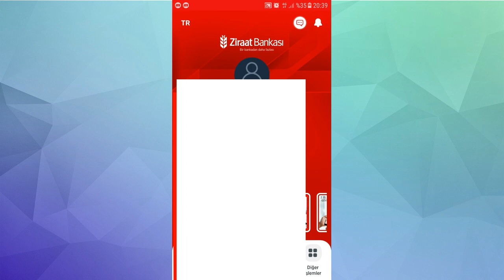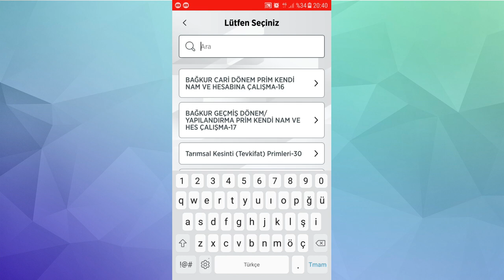Ziraat mobilden SGK ve bağkur borcu ödeme!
Ziraat Mobil bankacılık Üzerinden istediğiniz sigorta, ssk ve bağkur borçlarını yatırabilirsiniz. Detaylar video da...

Mobil ve Yazılım Yardım Merkezi Youtube kanalı sizlere daha iyi hizmet etmeyi ve bu hizmeti daha iyi nasıl iyileştirmesi gerektiğini düşünen ve bunun için gelişmeyi amaçlayan bir Youtube kanalıdır. Bu kanal yazılım, İnstagram sorun ve ayarları, facebook sorun ve ayarları, Whatsapp sorun ve ayarları, yazılım üzerine dersler ve daha fazlasını içeren bir kanaldır. Bu kanalın sizlere sunmuş olduğu hizmet sonsuza kadar ücretsizdir. Ancak bizim gibi kanalların daha da gelişmesi ve sizlere sunulan hizmetin daha da kaliteli hale getirilebilmesi için sizlerin de bizlere destek olması gerekir! Takdir edersiniz ki, bizlerin sizlere daha iyi hizmet sunması için harcadığımız saatlerin yanında herhalde bu üç saniye hiçbir seydir!... Lütfen bize, sizden istediğimiz o üç saniyeyi çok görmeyip kanala abone olmayı, video ile alakalı soru, sorun, görüş ve önerilerinizi belirtir yorum yapmayı veya en azından sizlere faydalı olduğunu düşündüğünüz videolarımızı beğenmeyi unutmayınız! Şimdiden çok teşekkür ederim... Saygılarımla...